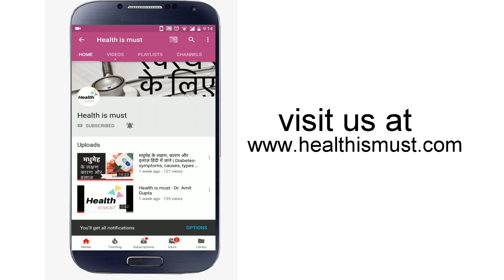Which Face Mask Works In Corona- N95 | Surgical Facemask | Homemade Mask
Today's Topic-  कौनसा मास्क लगाना चाहिए कोरोना वायरस से बचने के लिए | Which Face Mask Works In Corona- N95 | Surgical Facemask | Homemade Mask

Link to purchase Diaper-

Link to purchase nappy cream-

Baby Cream
Baby Body Lotion
Baby massage oil

Baby soap
Baby Shampoo

Baby toothpaste
Baby silicon toothbrush
baby Finger toothbrush

Teether (musical)

Baby walker
Baby musical Book